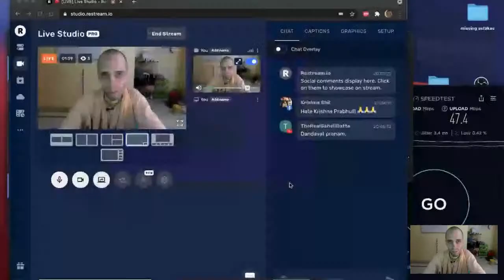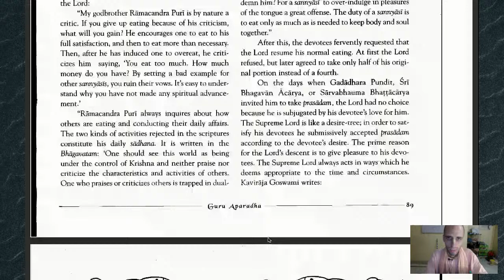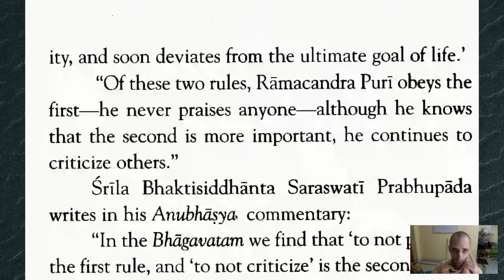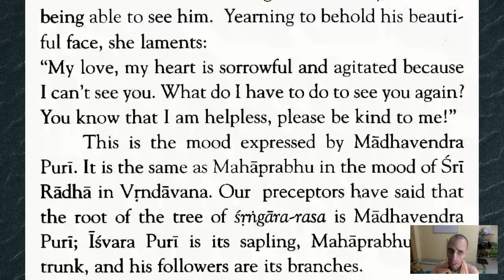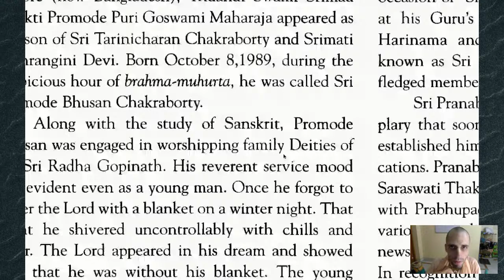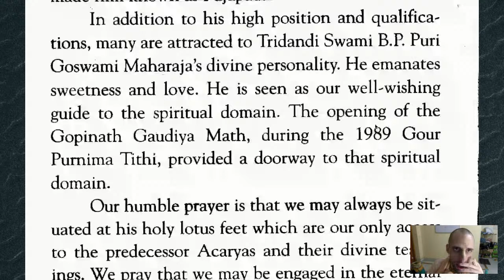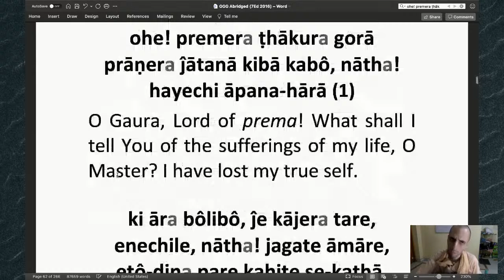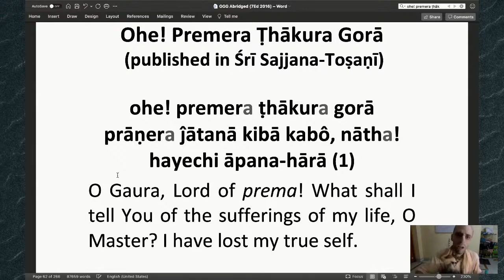The Heart of Krishna – Ch 10: Guru Aparādha – Spiritual Suicide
by Śrīla Bhakti Pramoda Purī Gosvāmī Mahārāja